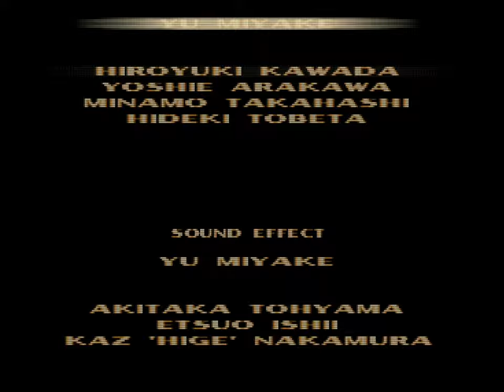Tekken 3 (PSX) - 14. Kuma Arcade Playthrough